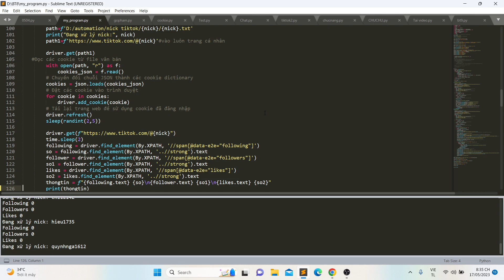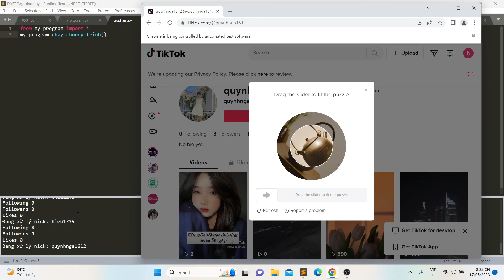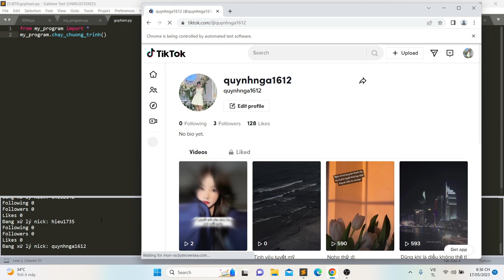Đại học edX | Khoá:03 | Họ&Tên:Nguyễn Thị Quỳnh Nga| Môn:Automation| Bài tập số:09